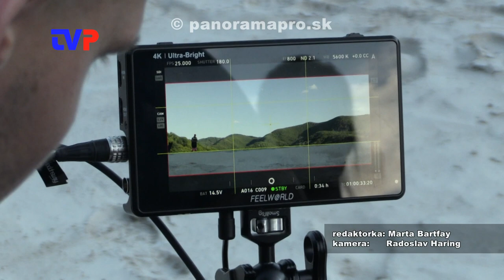Rodák zo Žarnovice točí film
Reportáž z natáčania filmu R. Chrappu "Dobrá forma".